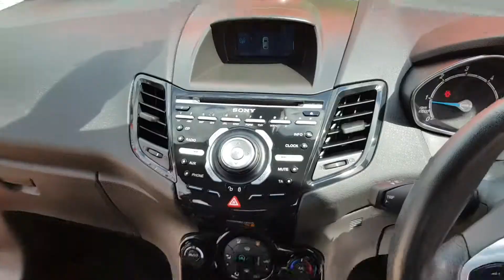ROMSEY CAR CENTRE - FORD FIESTA 1.6TDCI TITANIUM